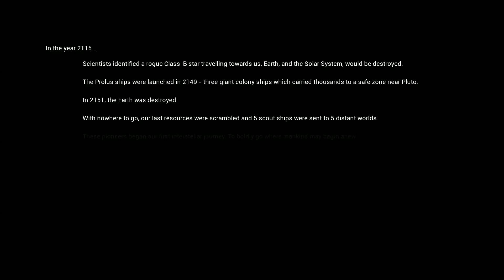SPACE PIONEER - Solus Project - Part 1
We are alone, we are stranded, we must survive.